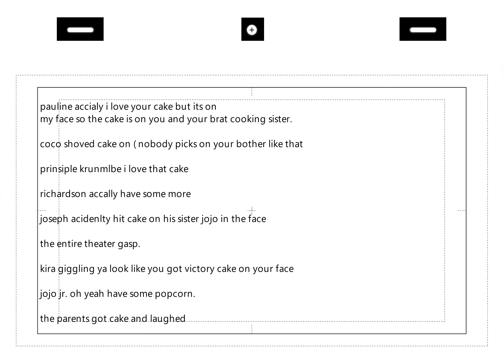respire for disaster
Joseph and coco are having a cooking competition but somehow a judge hated Joseph's form the past